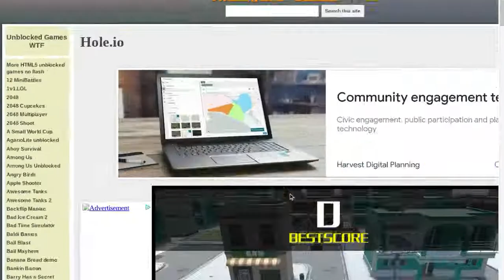Can I get to the Top of the Leaderboard in Hole.io